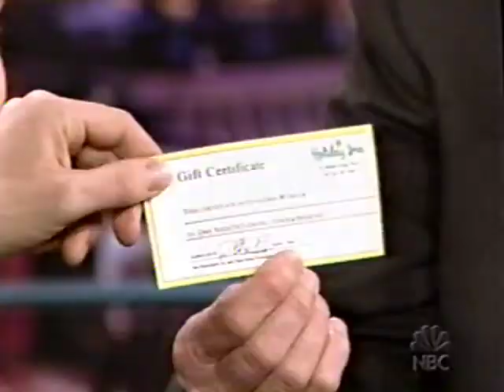Ewan McGregor on Jay Leno (Dec 15, 2003)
Ewan McGregor promoting Big Fish.

Forgive the quality - digitized from a VHS tape!